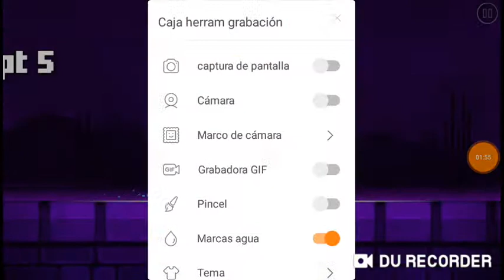How to get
Yael